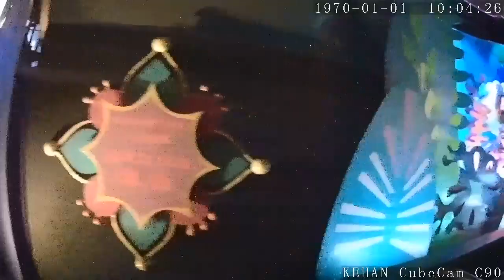Welcome to Asia in HongKong Disneyland,shared by KEHAN remote wifi wearable camera C90